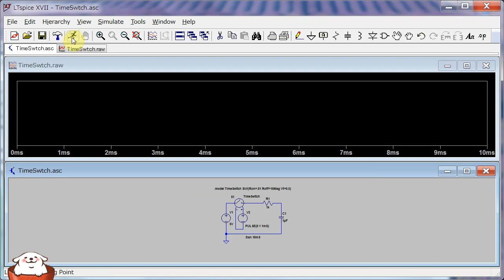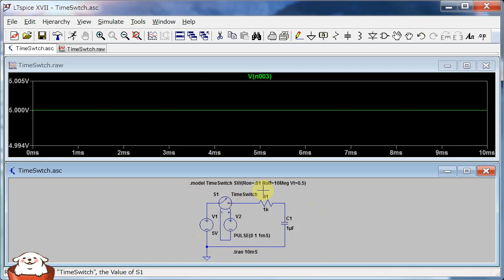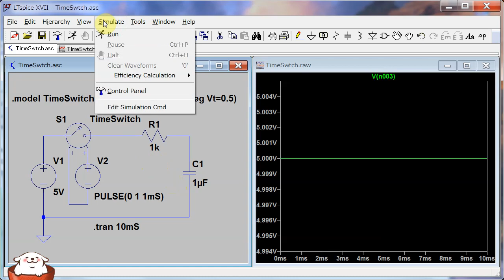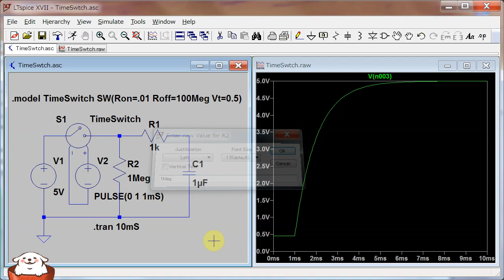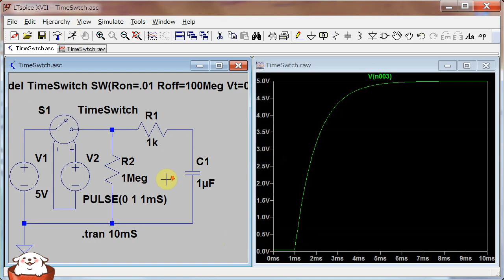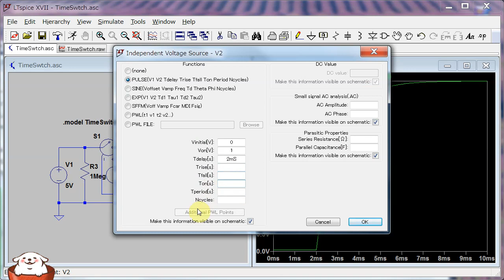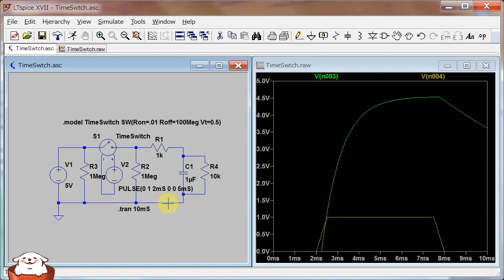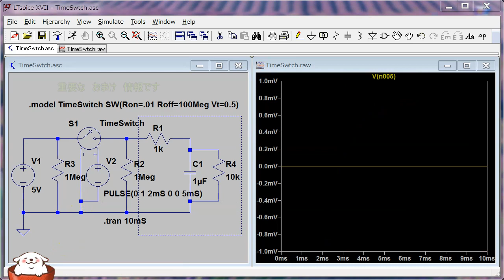【伝スパ】LTSpiceのためのタイムスイッチを作ろう その2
伝説のSpice動画のインデックスこのページから動画を探せます。
回路にスイッチを書いて見ます。　その2
時間設定でON,OFFするのですが、知らないと意外と難しい
サンプル回路
【伝スパ】タイムスイッチを作ろう.zip